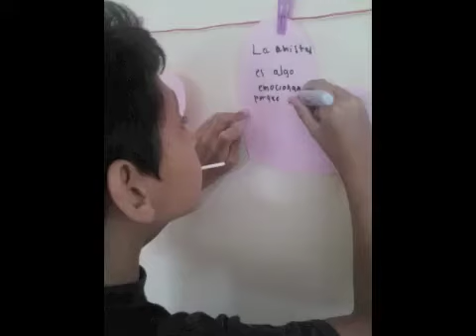Fiesta de La Amistad- CasaEscuela Puerto Rico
CasaEscuela Puerto Rico llevó a cabo su tradicional Fiesta de La Amistad el viernes 14 de febrero 2014.